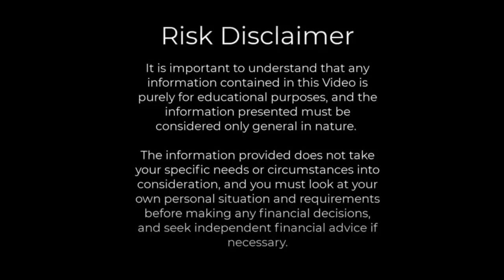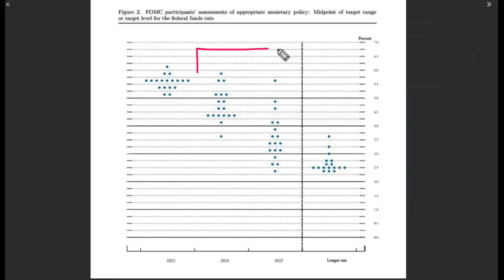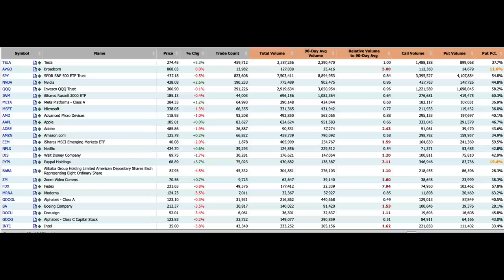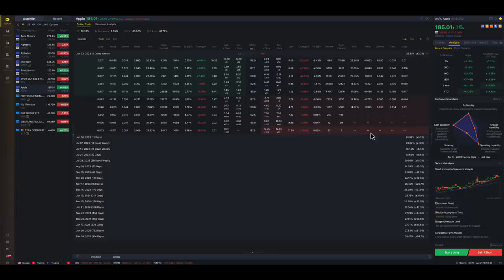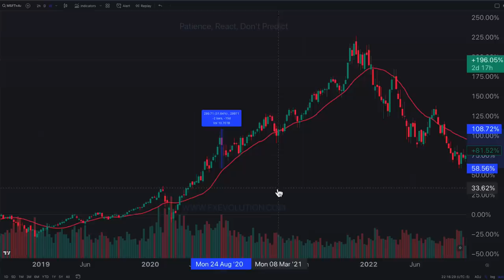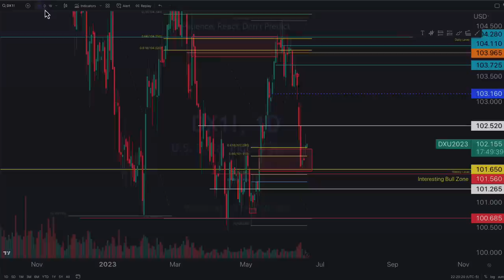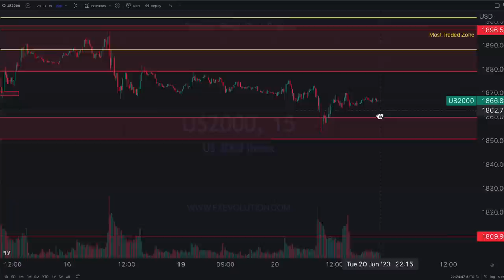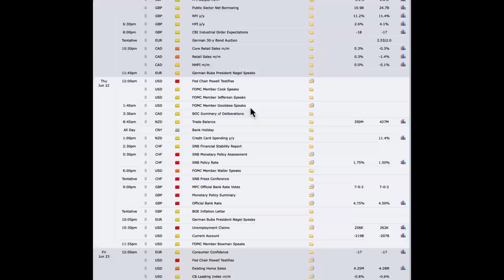Mutual Funds Cave In... JP Morgan & Goldman Issue A Warning!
Deposit min. AUD500 to receive USD 50 in fractional shares
FX Evolution exclusive offer: Get extra USD50 MSFT when depositing min. AUD 1,500 within 7 days
Enjoy 90 days of 0 brokerages on US and ASX stock trading with free in-depth US and AU market data with account opening. T&Cs apply.

Claim an NZ$10 stock voucher and lifetime zero fees*. T&Cs apply.
FX Evolution exclusive offer: Get extra USD50 MSFT when depositing min. NZD 2,000 within 7 days

🎁 US TradeUP is an investment platform in the U.S. launched by Tiger Brokers.
Open and fund a new TradeUP account to win up to $1570 worth of free stocks! T&Cs apply.

Enjoy commission-free trading & HK$740 in fractional shares. T&Cs apply.

Get free gifts worth up to SGD 410 with an interest bonus boosted to 6% p.a. starting from May 29th. T&Cs apply.

Stock​market
Day​Trading